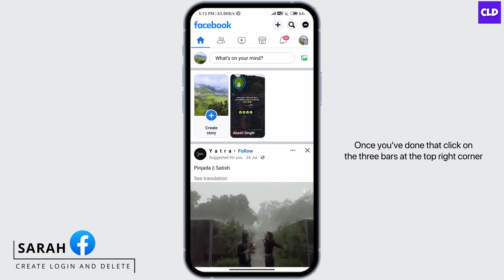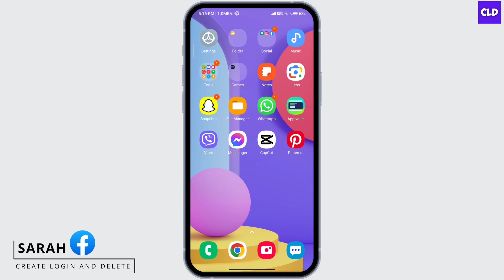How To Fix For "Your Account Security Logging into Facebook From an Embedded Browser is Disable"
In this guide, we'll provide you with step-by-step instructions to help you resolve the issue of not being able to log into Facebook due to the "Embedded Browser is Disabled" message. We'll cover different methods to get your Facebook account up and running securely.

👋 Welcome to Create Login And Delete! In this tutorial, we'll guide you through the process of fixing the "For Your Account Security, Logging into Facebook From an Embedded Browser is Disabled" issue. If you're encountering this message when trying to log into Facebook and need a solution, you're in the right place.

Tips for Fixing "Embedded Browser is Disabled" on Facebook (2023)

📱 Timestamps:

0:00 - Introduction
0:05 - How to Fix "Embedded Browser is Disabled" on Facebook (2023)
0:10 - Steps to Fix "Embedded Browser is Disabled" on Facebook